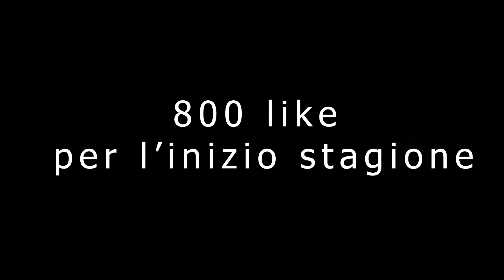PROPOSTA INDECENTE! - NBA 2K22 CARRIERA Ep.79 ITA NEXT GEN PS5